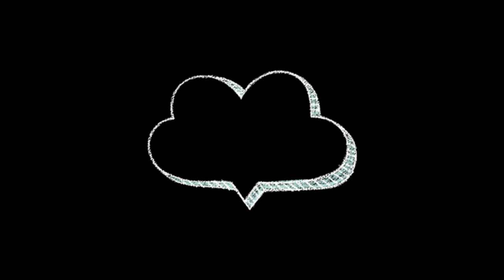let's vibe with vadakans 🎉😂😂🔞.......